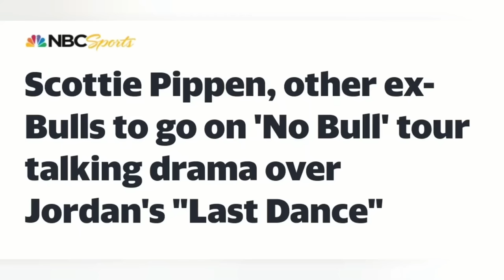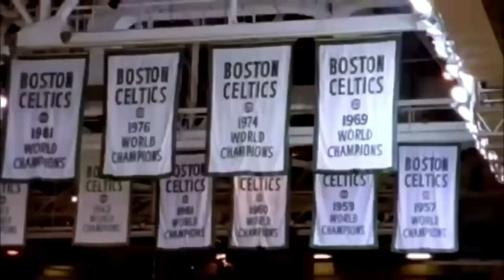No Bull: Scottie Pippen is an Ungrateful SCRUB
Scottie Pippen is pairing up with tandem of fellow scrubs to tour around Australia slandering the GOAT. But it begs the question, why can't Pippen just be grateful he got to ride Jordan's coattails?